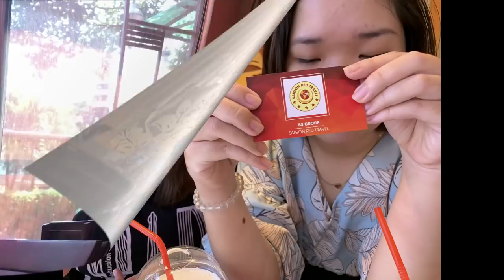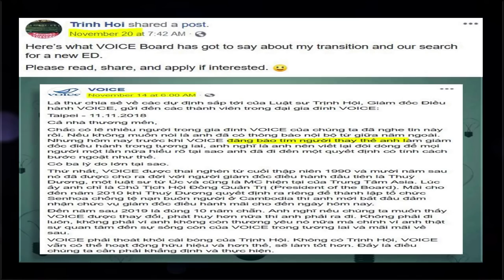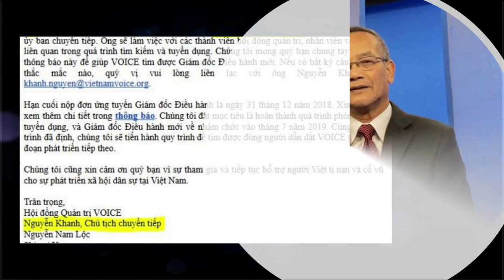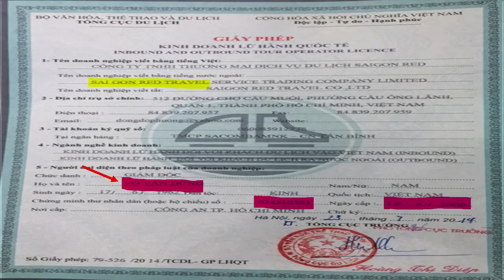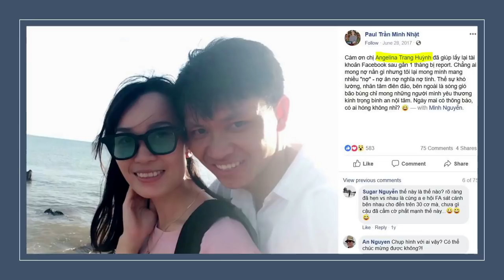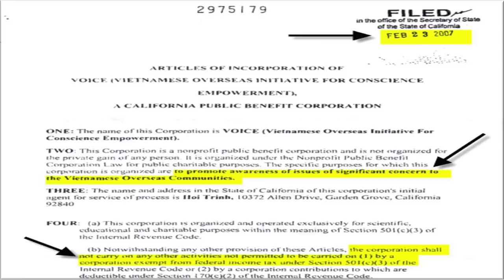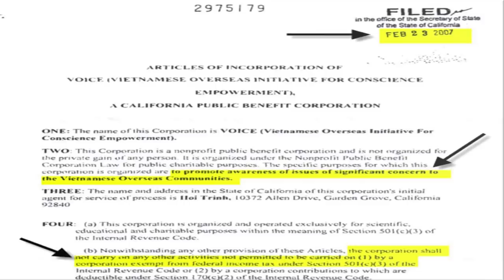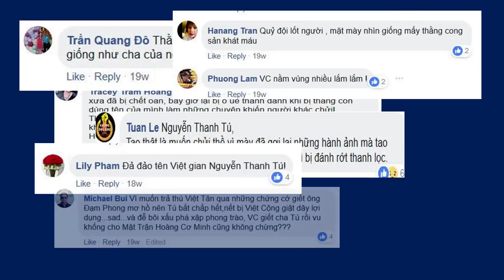Nguyễn Thanh Tú tuyên bố sẽ kết liễu băng đảng VOICE-Việt Tân từng bước một